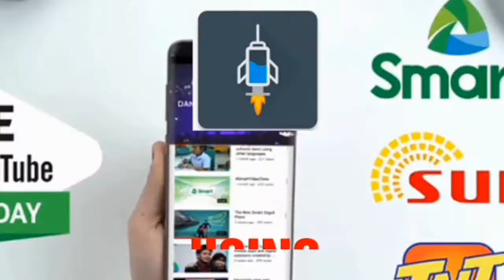Paanu mang huli ng malalaking Isda | How to Catch Giant Fish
Sa video na ito matutunghayan nyu paanu manghuli ng malalaking isda sa karagatan, hindi basta-basta ang pag huli sa mga ito kailangan talaga ng lakas ng pangangatawan kasi kung hindi tyak na malulupig ka sa lakas ng mga ito.

Kung gusto mo ng mga ganitong video?